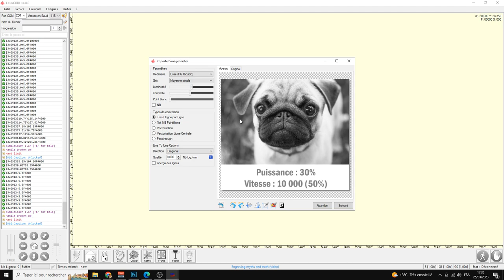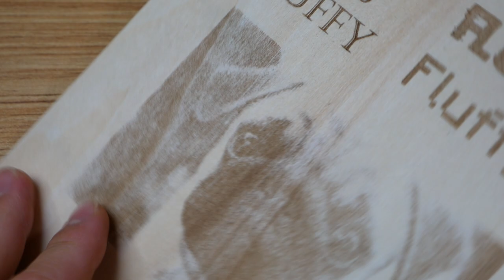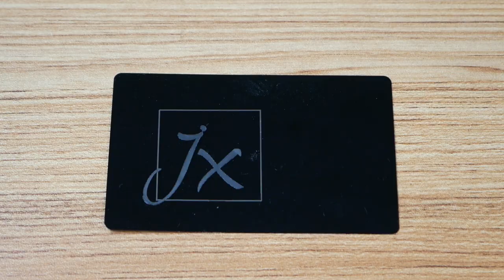ACMER P1 - Un Graveur Laser pas cher avec 10W !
Aujourd'hui j'ai testé le graveur laser ACMER P1, il vaut largement le détour avec ses 10W et son prix accessible, qu'en pensez vous ?

Grille pour les découpes
Boîte de protection
C4 (Air Assist)
M2 (rotation)